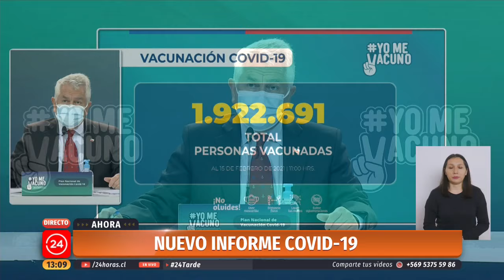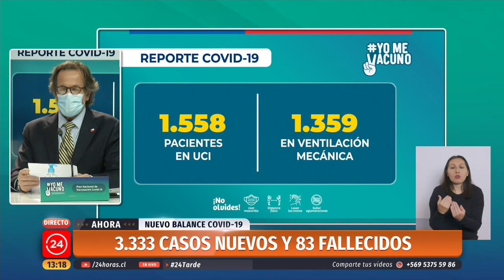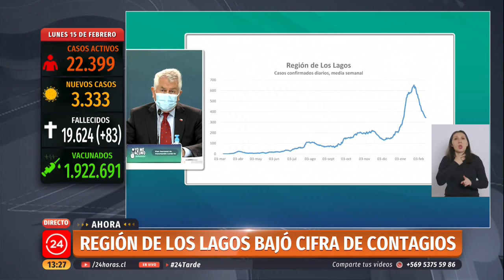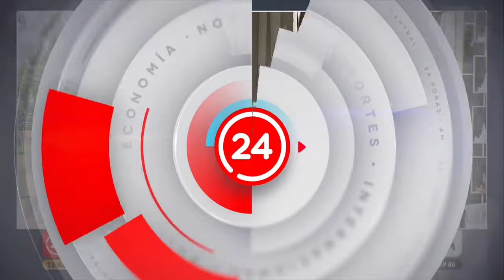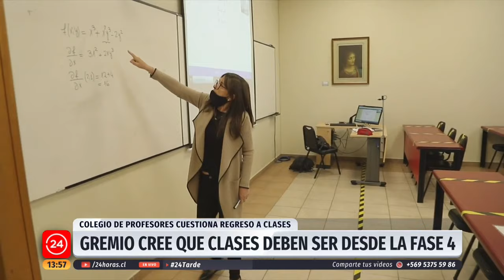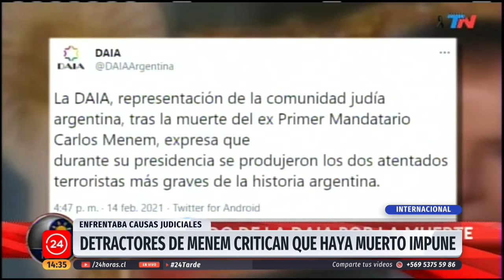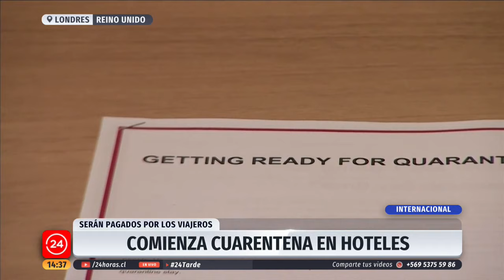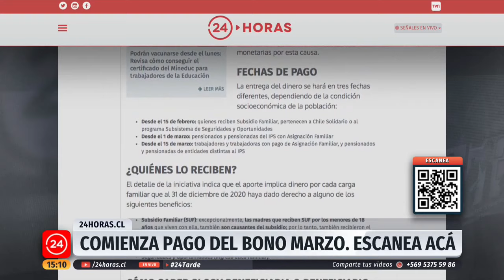24 Tarde - Lunes 15 de febrero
Una mujer encontrada muerta en Puente Alto, el cambio en 52 comunas del plan "Paso a Paso", y un bebé baleado en un asalto frustrado en el Parque de Los Reyes. Revisa las noticias más importantes junto a Nicolás Vial.